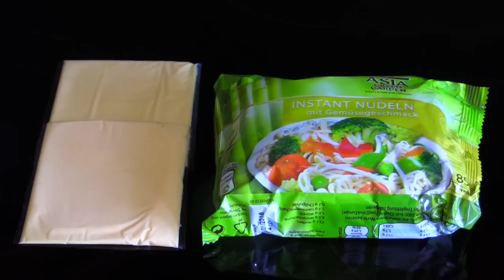Ramen Noodles Recipe : Cheesy Ramen Noodles Recipe